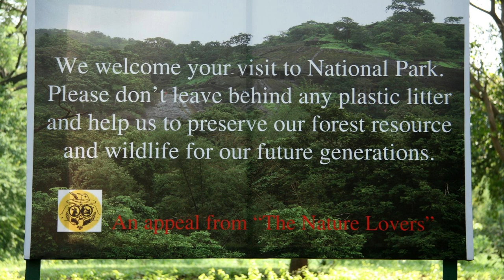What Places to Visit in Costa Rica ?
Top 20 Places to Travel in Costa Rica.

Welcome to "Mr Good Angel", a channel dedicated to exploring the stunning landscapes, rich biodiversity, and vibrant culture of Costa Rica, a country known as the jewel of Central America. In this special episode, we'll uncover essential tips and must-visit destinations for travelers seeking an unforgettable experience in Costa Rica.

Join us as we journey through the lush rainforests of Tortuguero National Park, the pristine beaches of Manuel Antonio, and the majestic Arenal Volcano, offering insights into local traditions, historical landmarks, and natural wonders. From the vibrant biodiversity of Monteverde Cloud Forest to the charming colonial towns of San José, each destination showcases the unique charm and allure of Costa Rica.

Through meticulous research and firsthand experiences, "What Places to Visit in Costa Rica?" equips viewers with the knowledge and resources to explore this eco-paradise safely and responsibly. Whether you're zip-lining through the canopy, surfing along the Pacific coast, or soaking in natural hot springs, Costa Rica offers a wealth of unforgettable experiences for every traveler.

Whether you're planning your next adventure or simply dreaming of exploring the natural wonders of Central America, our channel is your ultimate resource for discovering the wonders of Costa Rica.